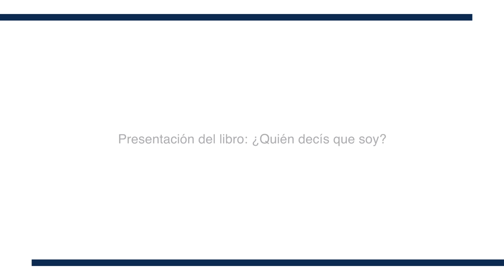Presentación del libro ¿Quién decís que soy?